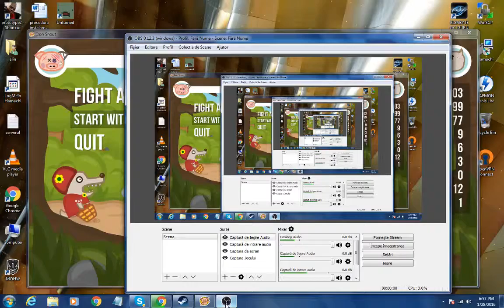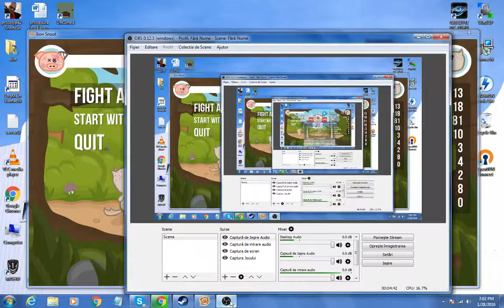|iron snout|ma dat cu lupi| ep1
sper sa va placa videoul